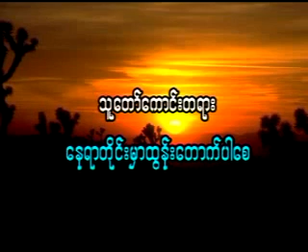ချမ်းမြေ့ရိပ်မြိုင်ဆရာတော် ဘဒ္ဒန္တတေဇောသာရ ဟောကြားတော်မူသော သတ်မှတ်နေရာယူကြပါ တရားတော် အပိုင်း(၂)